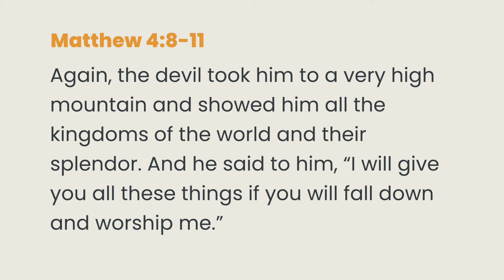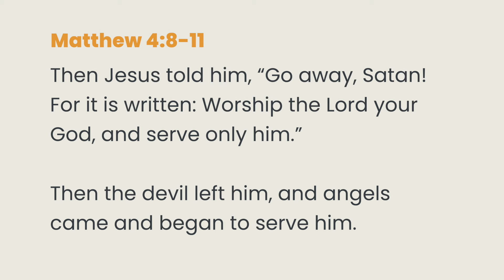Am I hearing God or Satan? • After The Sermon • Matthew 4:1-11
Am I hearing God or Satan? How can I tell the difference between God's voice and Satan's voice? How do I learn to hear God's voice?

Tami, Pastor Steve, and Pastor David dive deeper into the third and final temptation of Jesus found in Matthew 4:1-11.